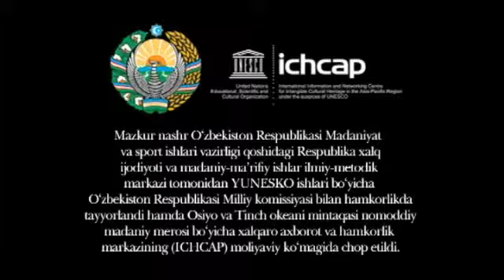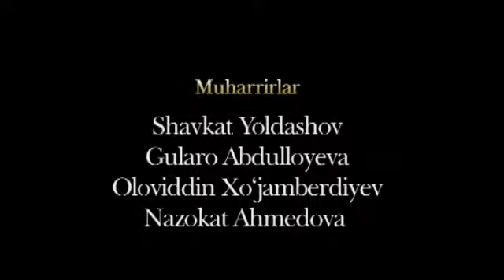Intangible Cultural Heritage Elements of Ferghana Valley (DVD2)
IJRO SAN'ATI